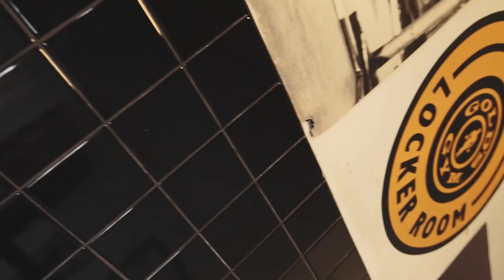Ike Catcher (206cm) drückt 206 Kilo auf der Bank!!!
Yo Leute, heute gibts mal wieder eins auf die Nuss für die ganzen Zweifler die immer nur labern und nicht leisten. Ike drückt die 200kg EASY weg und das 100% natural. Ausserdem zerstört er mich in einem kranken Brust Workout welches ich auch 2 Tage danach noch heftig spüre.

► Bist du bereit, deine Ketten zu sprengen?